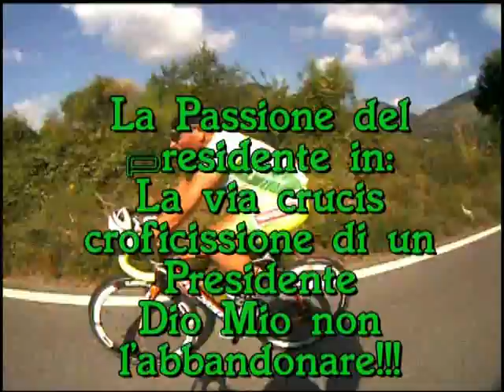Santi e Presidenti